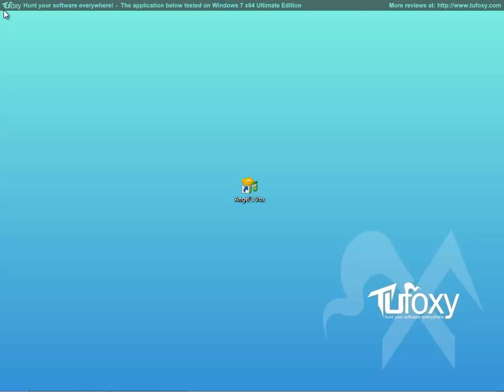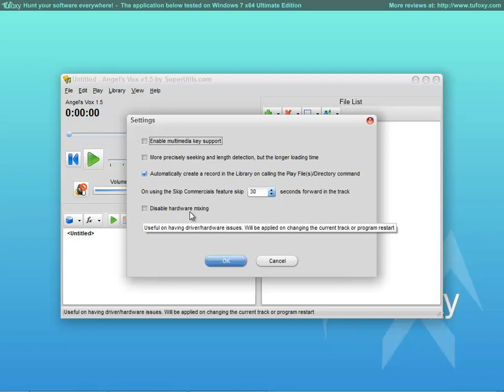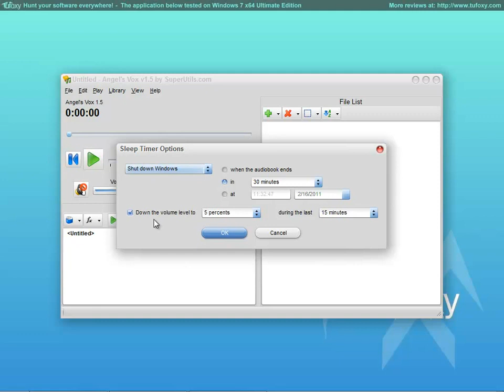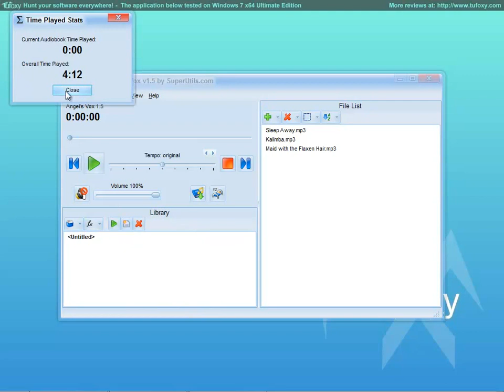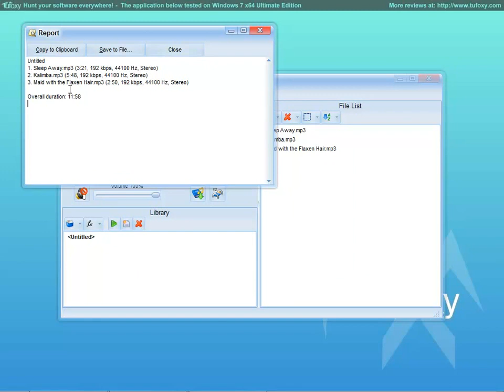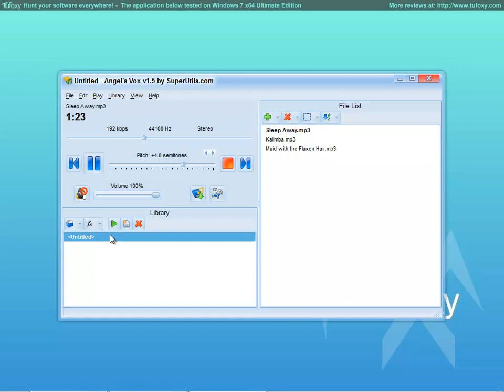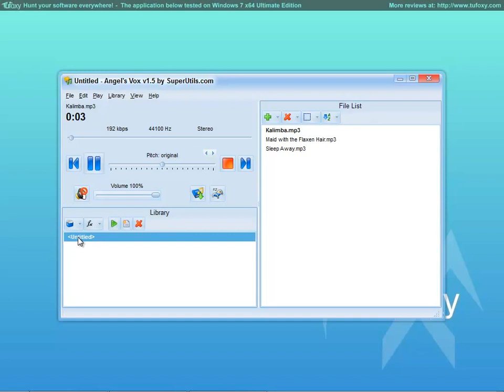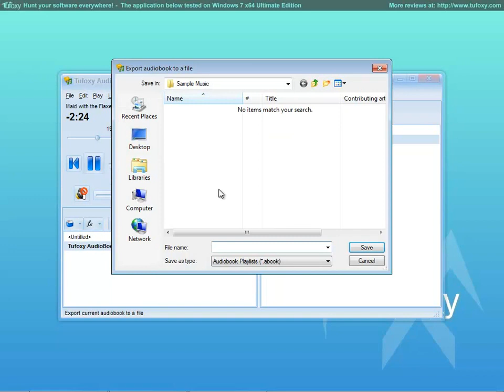How to Play Audio Books on Windows with Angel's Vox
Angel's Vox is the very first audiobook player for Windows. How often have you had to find the last track and position played after an interruption in listening? Would you like to listen to several books or podcasts at the same time, and to not lose your place in each one? Would you like to be able to speed-up a book's playback to save your time, or to slow it down when you cannot recognize the speech (e.g., when you are learning a foreign language)? Angel's Vox is an innovative and handy solution!

With the help of Angel's Vox, you can maintain a library of your audio books. You can configure a different volume level and playback speed for each one, and their settings will be restored when you replay them. Their track position will also be restored to the exact point where you have stopped listening to them.

Angel's Vox is integrated with Audiobook Downloader Pro, and, like other audio players, it can be embedded into the Windows Explorer shell for quick access to its major functions.